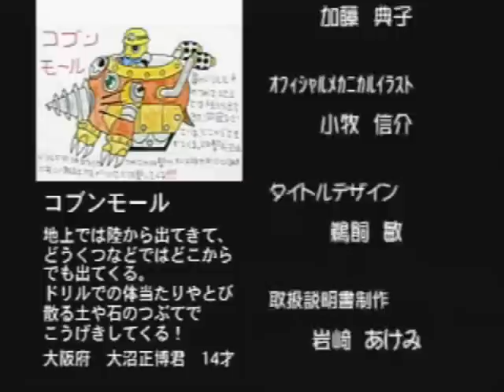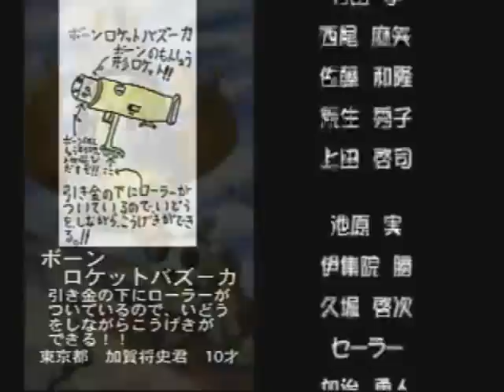Tron ni Kobun - Ending (Japanese)